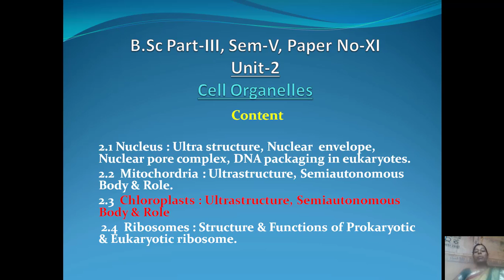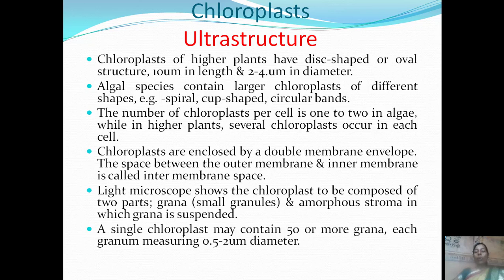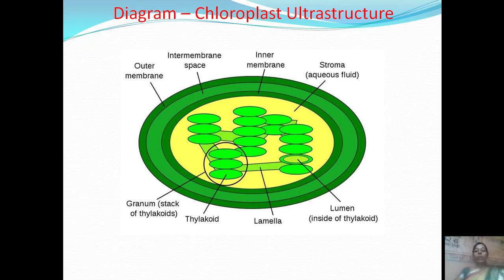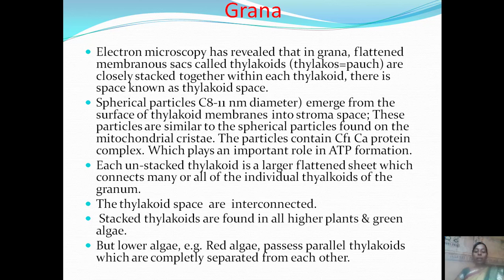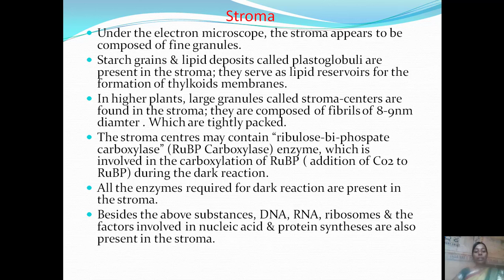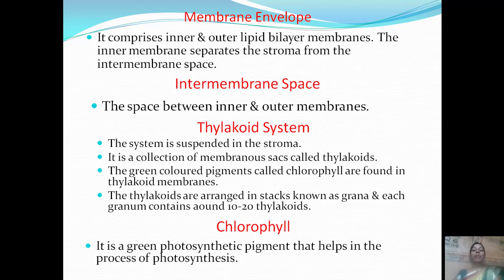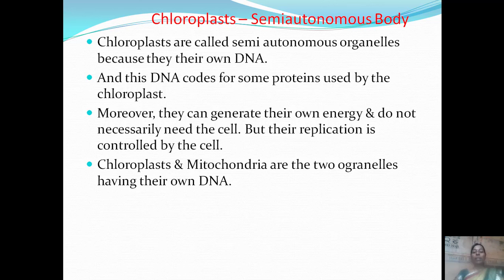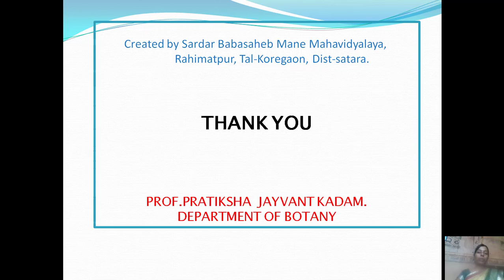Chloroplasts Ultrastructure, Semiautonomous Body & Role